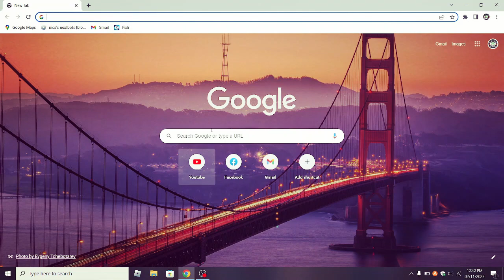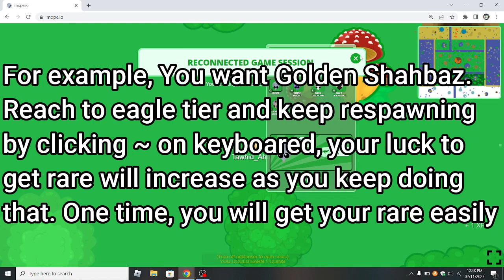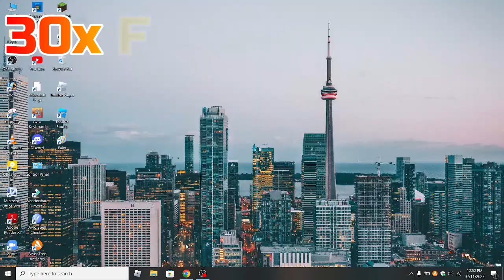Mope Io Rare Hack 2023 - Unlimited Rare, Unlimited Coin, Free King Dragon, Instant XP and More!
Credit to Goldy, Mobzilla_3,
Agusha AG.

Tag Ignores :-
mope io,
mope io sandbox,
mopeio king dragon,
mope io speedrun,
mope io hacks,
mope io blitz,
mope io 1v1,
mope io kd,
mope io script,
mope io all animals,
mope io black dragon,
mope io gameplay,
mope io ad blocker,
mope io animals,
mope.io aqua yeti,
mope.io apex kills,
mope.io all rare animals,
mope.io abi,
mope.io apex,
mope.io azure bringer,
mope.io animation meme,
mope.io aquarium,
abyss mope.io,
abi mope.io,
ahmetcan mope.io,
all rare animals in mope.io,
achille mope.io,
aqua yeti mope.io,
addicting games mope.io,
apex mope.io,
admiros mope.io,
king of agario mope.io,
mopeio bigfoot,
mopeio best path,
mope io battle royale,
mopeio best animal,
mope io bs,
mope io beta,
mope io bald eagle,
mope io blue sky,
mope io box,
mope.io best animals to choose,
blitz mope.io,
better mope.io,
blue sky mope.io,
bs blue sky mope.io,
blitz mope.io ep 1,
baronvongames mope.io,
black dragon mope.io,
blitz mope.io black dragon,
best mope.io player,
mope io crab,
mope io cheats,
mope io chat,
mope io coins,
mope io crazy games,
mope io classic,
mope.io coins hack,
mope.io cassowary,
mope.io custom skins,
mope.io cheat engine,
chippy mope.io,
captainsauce mope.io,
chat mope.io,
cookie guy mope.io,
corrupt x mope.io,
coolyet mope.io,
chinard mope.io,
cheat mope.io,
cách hack mope.io,
classic mope.io,
mope io dead,
mope io dragon,
mope io dansk,
mope io dev,
mope io download,
mope.io donkey trolling,
mope.io dev powers,
mope.io demon fish,
mope.io dangerouslyfunny,
mope.io dark sunrise,
dangerouslyfunny mope.io,
dark sunrise mope.io,
dev powers in mope.io,
dreamer mope.io,
download mope.io,
dev mope.io,
diabeuu mopeio,
how to get king dragon in mope.io,
lucky den mope.io,
mope io eagle,
mope io evolution,
mope io egg glitch,
mope io evolution tree,
mope.io elephant,
mope.io español,
mope.io egg hack,
mope.io golden eagle trolling,
mope.io koa event,
existence mope.io,
evolution of mope.io,
golden eagle mope.io,
golden eagle trolling mope.io,
how to get golden eagle in mope.io,
how to equip skins in mope.io,
mope.io eagle trolling,
mope.io all evolutions,
mope io funny moments,
mope io fortish,
mope io free skins,
mope io funny,
mope io fps,
mope.io fps boost,
mope.io fastest way to level up,
mope.io final animal,
mope.io full gameplay,
mope.io farm,
fortish mope.io,
fady mope.io,
funny moments mope.io,
la flame mope.io,
how to level up fast in mope.io 2022,
how to fix lag in mope.io,
how to get more fps in mope.io,
how to get coins fast in mope.io,
music for mope.io,
queen flame mope.io,
mope io golden eagle,
mope io golden shahbaz,
mope io glitch,
mope io godenot,
mope io game,
mope.io golden pumpkin,
mope.io god mode,
mope.io golden king dragon,
mope.io goldy,
mope.io glitch 2022,
goldy mope.io,
golden shabaz mope.io,
games like mope.io,
goldy mope.io sandbox,
getting king dragon in mope.io,
gemini mope.io,
god mode mope.io,
god mode + rare hack script for mope.io tutorial,
lazarbeam io games mope.io,
jeromeasf io games mope.io,
mope io hack script,
mope io how to get king dragon,
mope io hacker,
mope io hack 2022,
mope io how to 1v1,
mope io how to chat,
mope io hack 2023,
mope io hacks chrome extension,
mope io hacks download,
mope.io how to get coins fast,
how to play mope.io,
hack mope.io,
how to chat in mope.io,
hack mope.io 2022,
how to play mope.io mobile,
how to play old mope.io,
how to get coins in mope.io,
how to login mope.io mobile,
how to chat in mope.io on pc 2022,
how to 1v1 in mope.io,
mope io in 2022,
mopeio is dead,
mope.io ice monster,
mope.io ihavelocity,
mope.io ix,
mope.io in real life,
mope.io is back,
mope.io ixplode,
mope.io is dying,
mope.io in 2023,
ixplode mope.io,
ihavelocity mope.io,
ix mope.io,
is mope.io dead,
istealth mope.io,
ice monster mope.io,
ihasyou mope.io,
mope.io jasper,
mope.io jeromeasf,
mope.io jackass trolling,
mope.io jelly,
mope.io jungle,
mope.io jackass,
jamster mope.io,
jogando mope.io,
jasper mope.io,
jeromeasf mope.io,
jelly mope.io,
jak pisać w mope.io,
como jogar mope.io no celular,
godenot jogando mope.io,
davy jones mope.io,
mopeio king shah,
mope io kraken,
mopeio king,
mopeio king ripper,
mope io koa,
mope io kd by luck,
mopeio king stan,
mope io kill kd,
mope io kills,
mope.io king of agario,
kindly keyin mope.io,
koa mope.io,
kd mope.io,
king ripper mope.io,
kd hunting mope.io,
kraken mope.io,
king crab mope.io,
katana mopeio,
mope io live,
mope io live stream,
mope io link,
mopeio la flame,
mopeio land monster,
mope io levels,
mope.io legacy skins,
mope.io last animal,
mope io hack 2021
mope io new hack
mope io rare hack
mope io rare
mope io sandbox hack
mope io script
mope io code
mope io rare code
mope io big goat
mope io king dragon
mope io rare hack 2023
mope io rares